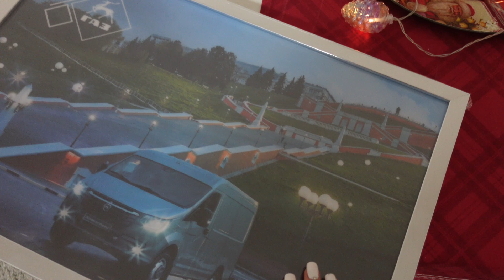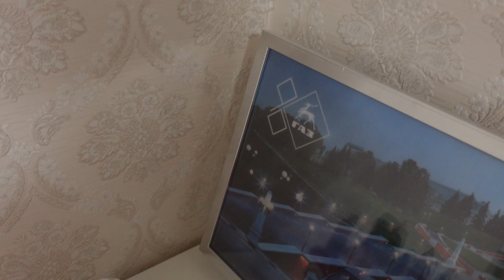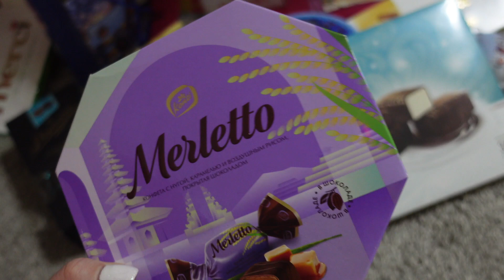последний влогмас 2022 года))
Будем рады знакомству❤️